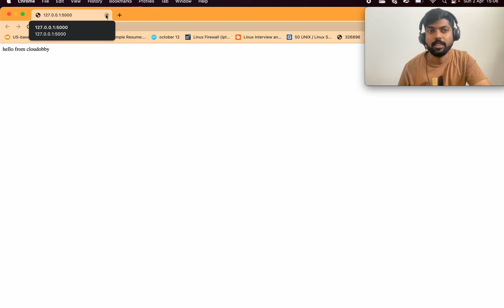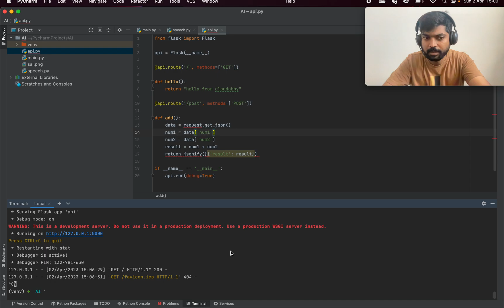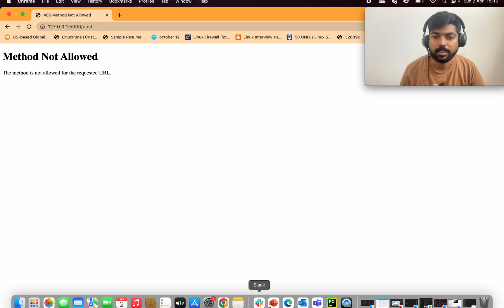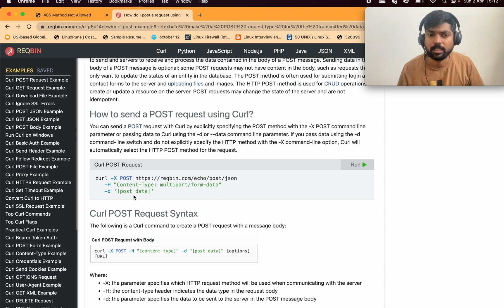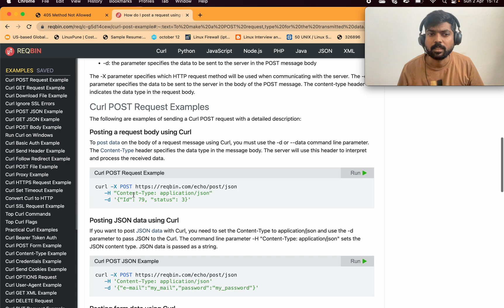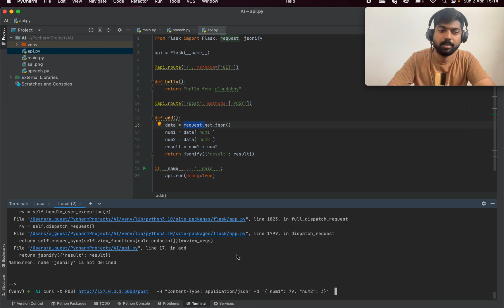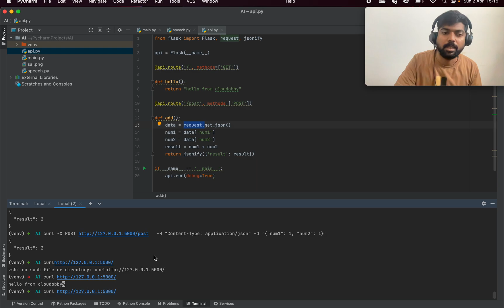Python மூலம் POST API பயன்பாடு முறைகள்| REST API basics in Tamil | Class - 11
In this tutorial, you will learn how to use Python to make POST requests to web APIs. POST requests are a common way of sending data to web servers and APIs, and Python provides powerful tools for making and processing them. Through a series of practical examples and demonstrations, you will see how to use Python's requests library to send POST requests to different types of APIs and send data in various formats such as JSON and form data. You will also learn how to handle errors, parse response data, and work with headers and authentication. Whether you are a beginner or an experienced Python programmer, this tutorial will give you a solid understanding of how to use POST requests with Python and APIs. All the examples and explanations are presented in Tamil, making it easy for Tamil-speaking viewers to follow along. So, if you're interested in learning about POST API with Python in Tamil, watch this tutorial and start building your own applications today!